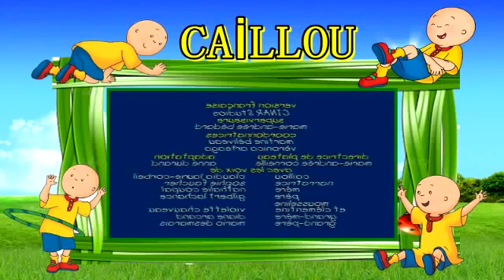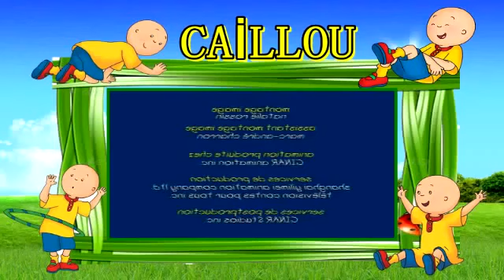Caillou en Francais Le cours de gymnastique S03E05